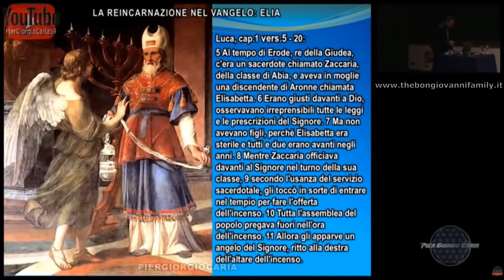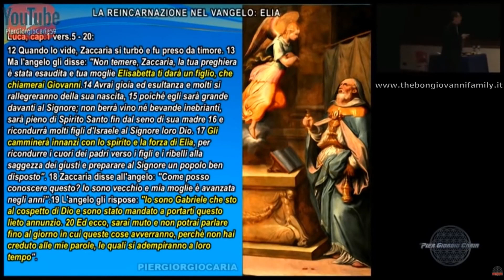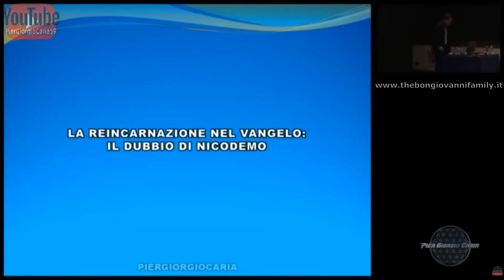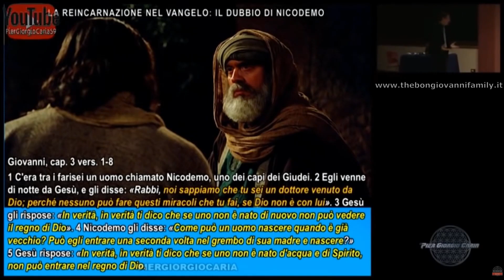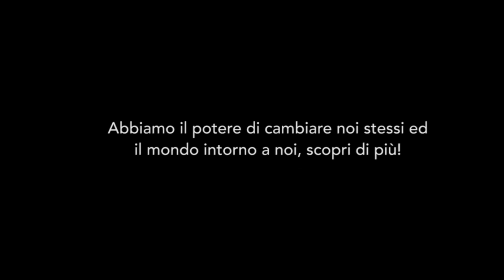Pier Giorgio Caria - La Reincarnazione nei Vangeli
Gesù parla anche di reincarnazione? In quali occasioni ne parla? Perché è necessario che l’uomo rinasca più volte? Queste le domande a cui il ricercatore @PierGiorgioCaria59 darà risposta in questo breve video “La Reincarnazione nei Vangeli”.